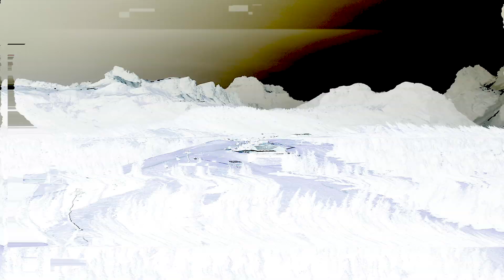Spartan European Championship 2019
In the occasion to announce today that Oberndorf will host the 2020 Spartan European Championship, relive the battle in Alleghe for the SpartanEC2019 and be overwhelmed by the suspence until the finish line.